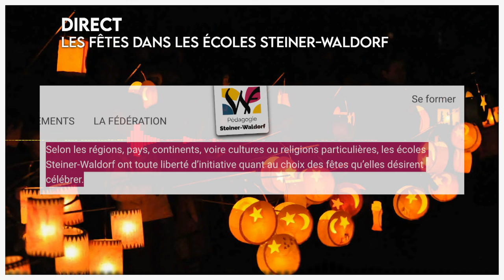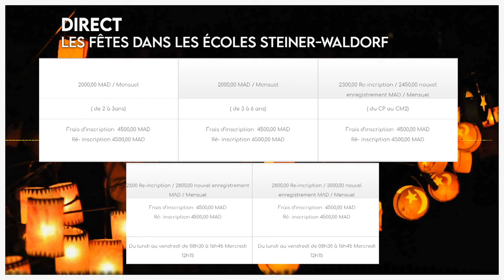Direct : Les fêtes dans les écoles Steiner-Waldorf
Une fois n'est pas coutume, une émission en direct ayant pour sujet les fêtes dans les écoles Steiner-Waldorf avec un invité surprise.